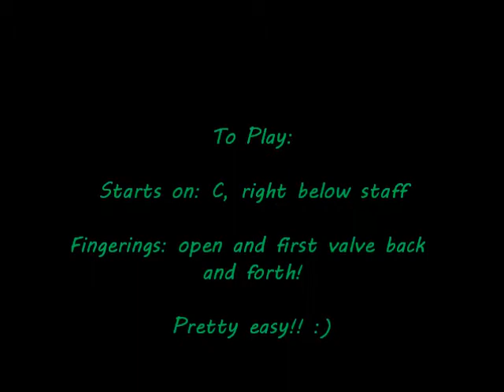How to play "Lion Sleeps Tonight" ("In The Jungle") French Horn cover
Me playing "Lion Sleeps Tonight" ('In the Jungle') on french horn!